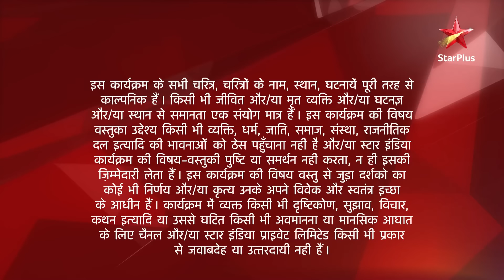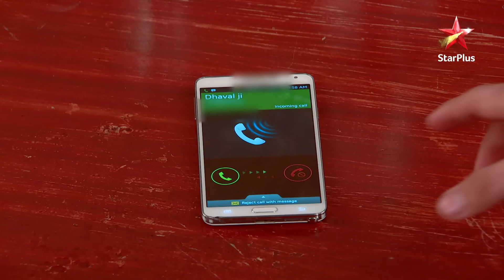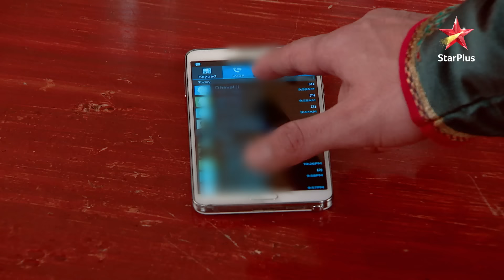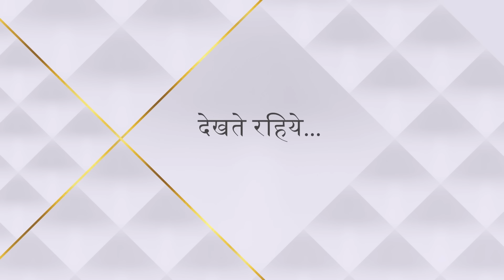Saath Nibhaana Saathiya | साथ निभाना साथिया | Tripti ki hui kis se sagaai?